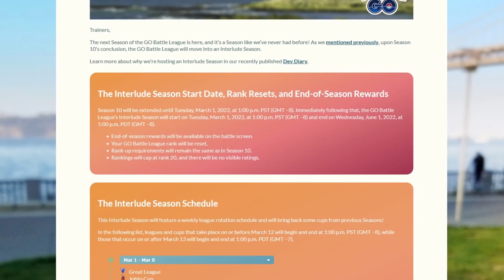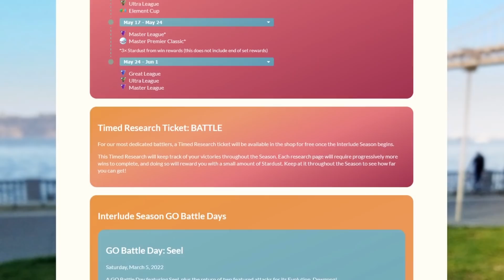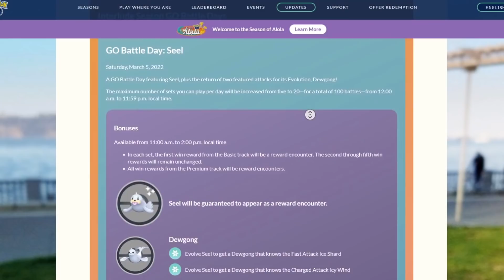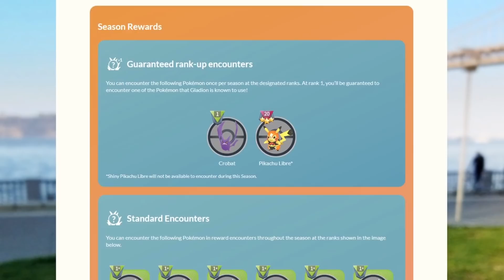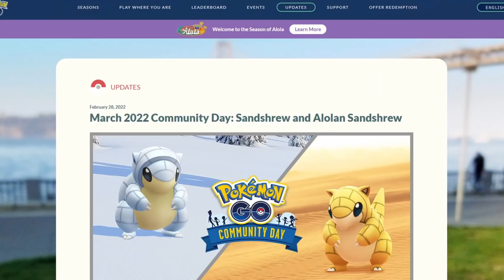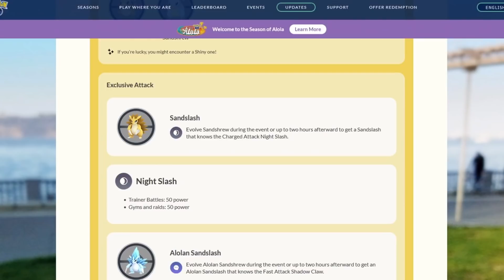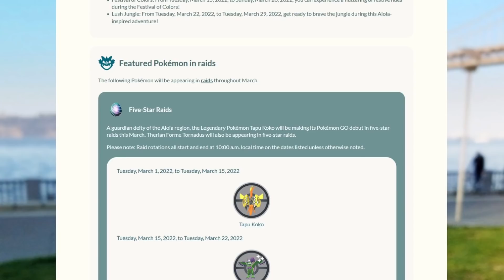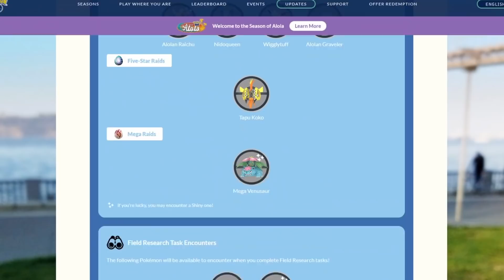MARCH IS GOING TO BE INSANE! *NEW* GO BATTLE LEAGUE SEASON NEWS AND ALOLA IS COMING!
Yoooo I am so excited for alola and the new season! How about you?
Should I also cover news more often? let me know!

Thanks to my Channel Supporters:
Lily NiRiain
Ethan Mundle
張阿文
Rex Nixon
Kaiwei Chang
Darkforce07
Bruce Antonowicz
ShiftyWolf117
Miss Penguin